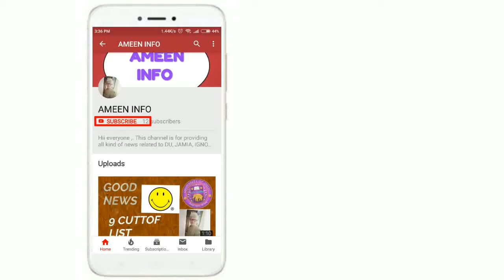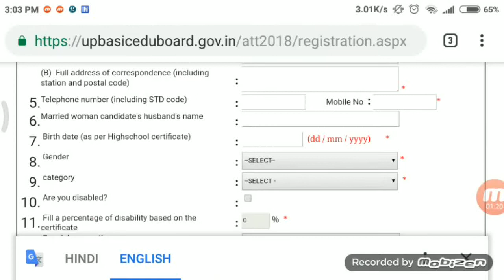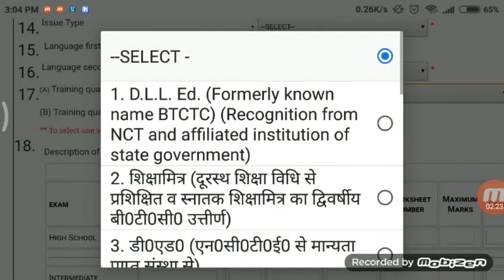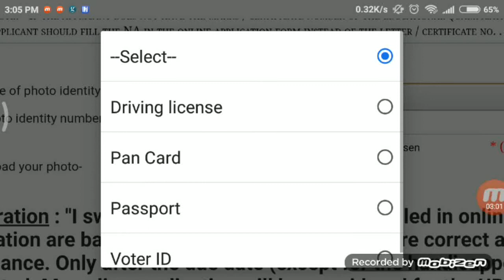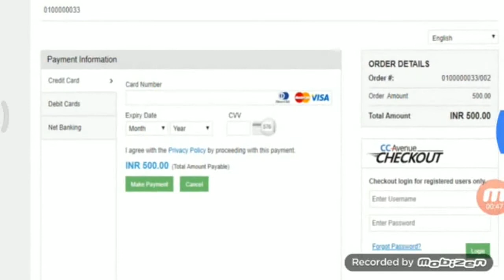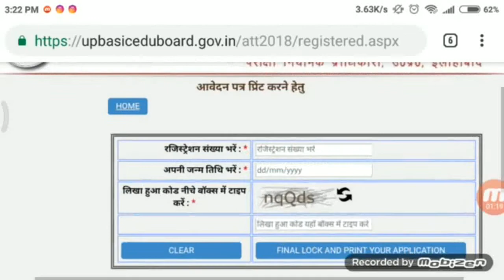UPTET 2018 ONLINE FORM FILLING PROCEDURE AND GUIDELINES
Hii everyone
This video provides guidelines related to UPTET 2018 online form filling procedure
Registration process
18 sept to 4 Oct...

Please comment your quiries below